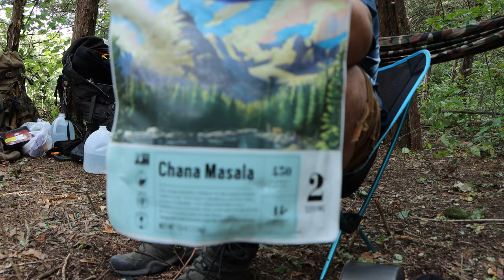Bushcraft Trio Night Camp - Expedition Douglas Bushcraft Shelter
Join Novak Outdoors and I as we camp out at the new bushcraft camp at Douglas. We are joined with by childhood friend. We continue to make progress on our bushcraft shelters and I attempt to make spicy fried chicken over the fire pit. Tag along.

GEAR LIST:
Tarp/Rain Fly - Aqua Quest Defender 13x10

Back Pack - Osprey Men's Archeon 70 Backpack

Back Pack - Osprey Men's Archeon 25 Backpack

Sleeping Bag - Fjallraven Singi Three Seasons Sleeping Bag

Sleeping Pad - Sea to Summit Comfort Light

Bivy - Outdoor Research Alpine Bivy

Bushcraft Grill - Expedition Research

Backpack Stove - PocketRocket Deluxe Stove

Candle Lantern - UCO Candlelier

Head Lamp - Streamlight Endura Pro

Camp Chair - Helinox Chair One

Cook Set - GSI PINNACLE SOLOIST II, ONE-PERSON

Hand Saw - Agawa Canyon - BOREAL21